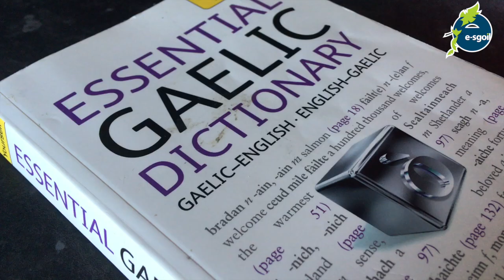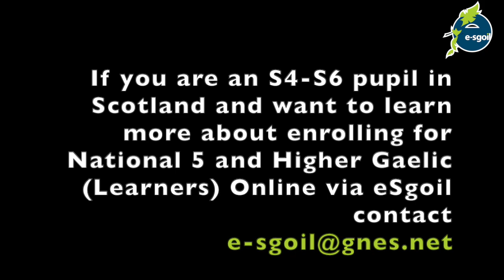National 5 Gaelic (Learners) on eSgoil - Hannah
In 2019-20, Gàidhlig Gu Leòr helped a partnership with eSgoil to provide Gaelic (Learners) across Scotland using digital technology. This groundbreaking project was the first of its kind - delivering Scotland's oldest living language to pupils anywhere in  Scotland for the first time. One of those candidates was Hannah Cox from Forres Academy. In this video she talks about her experiences and progress in Scotland's oldest living language.

If you too are a school pupil in Scotland in S4-S6 then you can also study Gaelic in this way whether your school or local authority offers Gaelic as a subject.